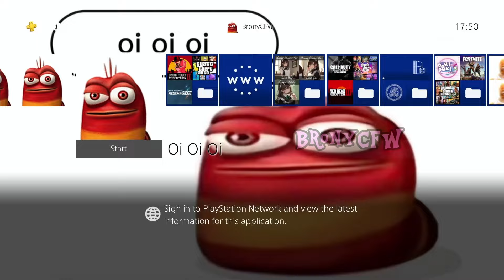Vandalising My PS4 With Memes Part 1,854 (Red Larva Oi Oi Oi)